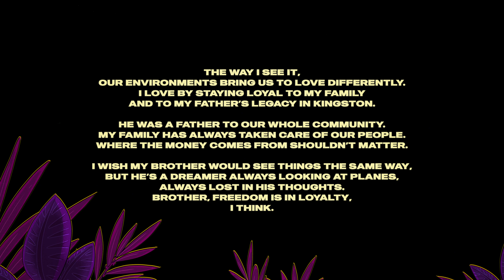Naya Ali - For Yuh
→ AUDIO CREDITS
Produced by Nomis; Clipz, Naya Ali, Mama's Boy & Dfresh
Writers/Composers: Sara Ali; Daniel Sandé; Simon Jomphe-Lépine & Steve Martinez

 → VIDEO CREDITS
Produced by St Laurent TV
Producers : Lou Bélanger, Rafael Perez
Written by Naya Ali
Directed by Xavier Cantin-Lemieux / Maison Bald Man
Illustration & Motion by Jimmy Crockett
Artistic Director: Mariane Vaillancourt
Project Manager :  Audrey Paquette

This video was created thanks to the generous support of the MVP Project, a joint initiative of @RBCxMusic and the @Prism Prize (administered by the Academy of Canadian Cinema & Television / @AcademieCdn)

 → LYRICS
All I want from you to be my bae
All I want all I want all I want
All I want from you to see my soul

Woo

Tell me bae what you take me for
Take me for
Give me love when you need some more
Need my soul
Tell me true when you come in the moonlight
Tell me true when you off of the moonshine
What you take me for, Take me for

Last name Ali so you know I keep it elevated
Get the money so the rari not imagination
Designer things I could get it by the dirty dozen

Needing my soul got me needing your light
All time I’ve looking for bright, dark time I’ve been living in night time
Drop top ima pull up the right

Pull up pull up
The right time
Shook up shook up the night time
Gudey Felah it’s no lie
Killa killa with your smile

All I want from you to be my babe
I want from you to see my soul

Ah yea I’ve been searching for yuh
I’ve been looking for yuh
Don’t you take it from yuh
Oh no

I’ve been looking for ya
Give me something from yuh
Oh yea

Oh yea

To see my soul